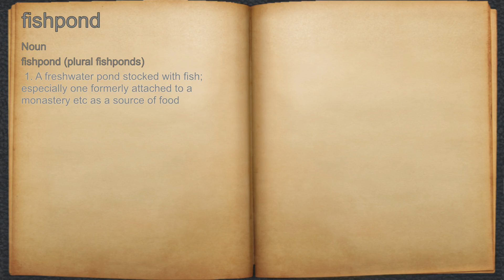What does fishpond mean?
A spoken definition of fishpond.

Intro Sound:
Typewriter - Tamskp